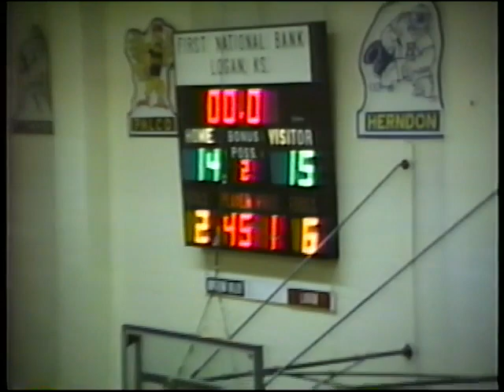Northern Valley vs Logan Trojans - February 19, 1998 - GNEC Tournament Semifinals